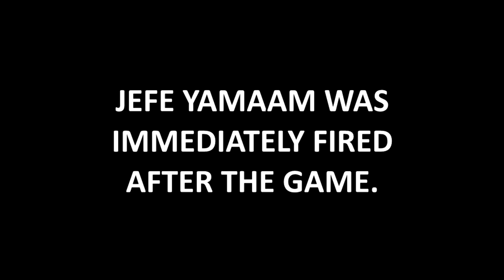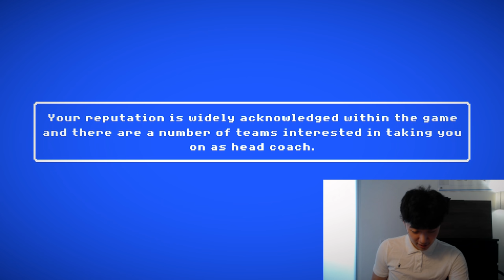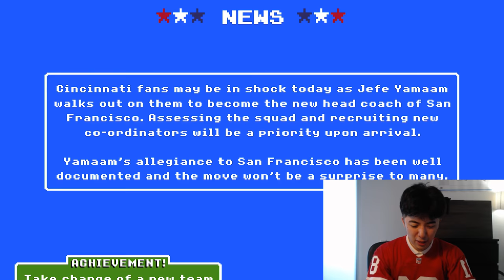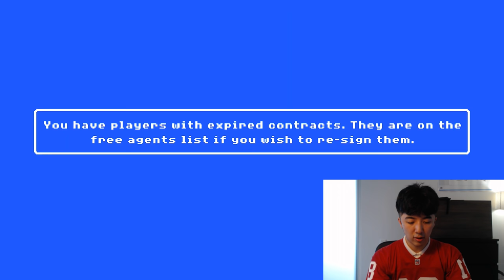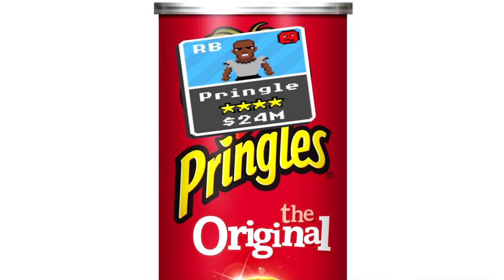MY NEXT CHAPTER - Retro Bowl Gameplay #39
My Next Chapter. it was about damn time.

to get 3 MONTHS FREE VPN for a 1 year Package!

Live streams!